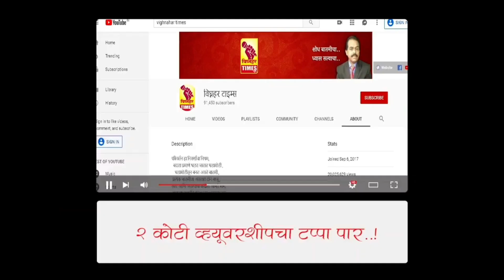नारायणगाव मार्केट। कोथंबीर मेथी पहा काय बाजार मिळाला?